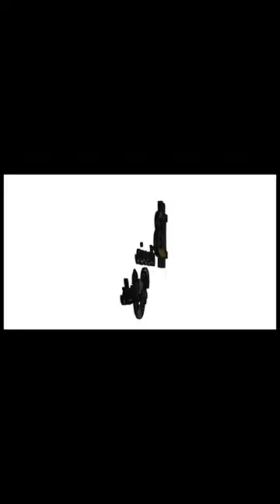Lil Jay Beats Up Inmate Like Mike Tyson After Being Sprayed with Glock Dookie